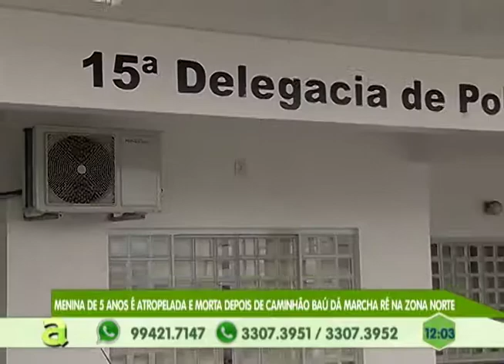"Na minha casa Agora", conheça o novo quadro do Programa Agora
04º BLOCO AGORA 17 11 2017 - "Na minha casa Agora", conheça o novo quadro do Programa Agora